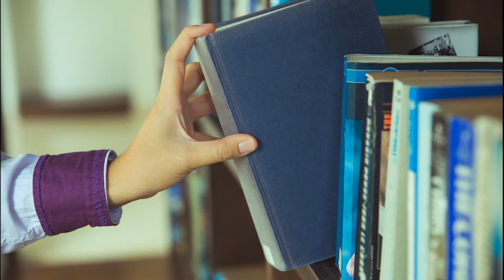Intuition, working BGM, test, passing prayer, solfegio frequency, BGM